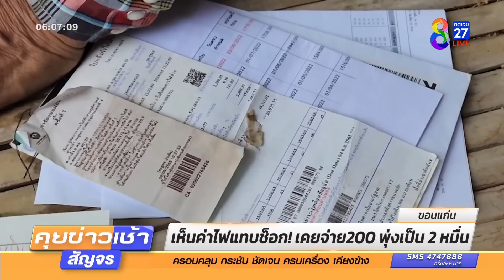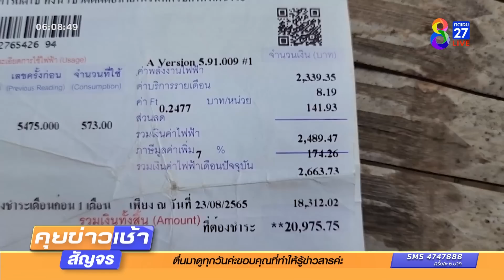เห็นค่าไฟแทบช็อก! เคยจ่าย 200 พุ่งเป็น 2 หมื่น | ข่าวช่อง8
ลุงวัย 62 ปี ลมจับค่าไฟเคยจ่าย 200 บาทพุ่งเป็น 2 หมื่นบาท
ตอนนี้ถูกตัดไฟ ยกมิเตอร์ ทำให้บ้านไม่มีไฟใช้